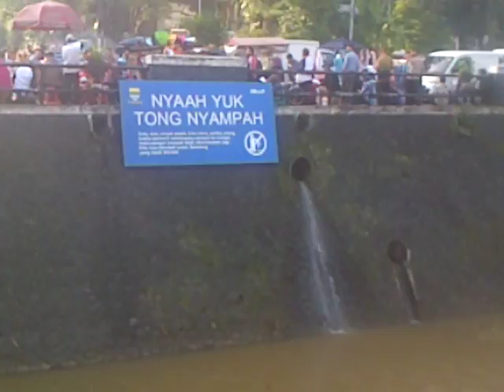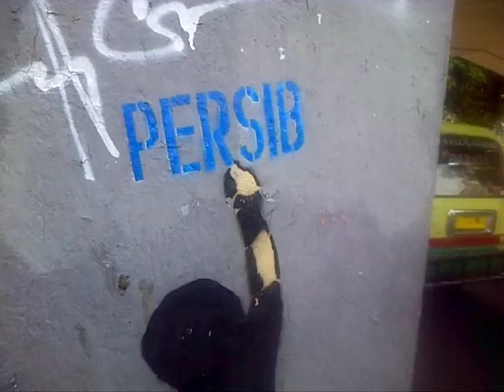iklan layanan masyarakat di sungai cikapundung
membuang sampah ke sungai adalah perbuatan tercela, ayo buanglah sampah pada tempatnya.

Nyaah yuk ulah nyamah bermakna mari sayangi sungai, jangan membuang sampah sembarangan.